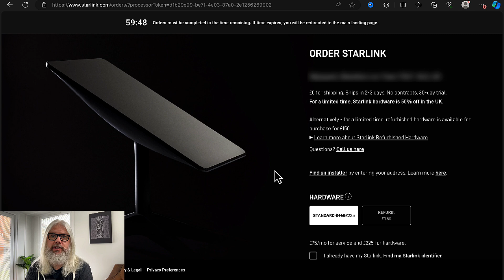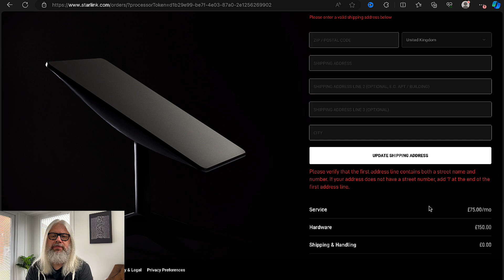Starlink Unboxed: Setting Up Elon Musk’s Space Internet | Peter Rising MVP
“Navigating the Starlink Galaxy: My First Impressions”

In this video, I dive into the cosmos of Starlink Internet, SpaceX’s ambitious satellite-based internet service. From getting to know the futuristic hardware to testing its speed and reliability, I share my candid experiences as a real-world user. Is it truly a game-changer for rural areas and remote locations? Buckle up as we journey through the constellations and explore the hardware and performance of Starlink. 🌟🛰️

🔔Unlock the full potential of Microsoft technologies! Your tech education starts here!

✅  About Peter Rising MVP.

My name is Peter Rising. I am a Microsoft MVP and have worked with Microsoft technologies for over 30 years.

This channel aims to share my knowledge with the community. The content will be mostly technical, including demos, deep dives, tips and tricks, and exam guides.  I want to help people learn Microsoft 365 and Azure Active Directory from the beginning or improve their existing skills.

🔔Elevate your Microsoft skills with Peter Rising! Start mastering tech today!

00:00 Introduction
01:15 Why Starlink
04:20 Signup & setup
05:15 Router
06:35 Starlink Shop
07:19 Roof mount & Wifi booster
09:00 Speed test
10:20 Results & Performance
12:31 Outro